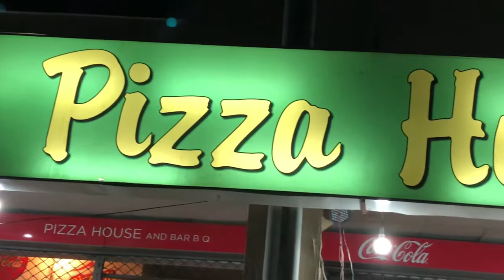Today | Friends | -Get- Together- At Pizza House - Dc Colony ||-Gujranwala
Happy Independence Day - Jashn E Azadi Pakistan | Independence day !14 August 2018
Benelli TNT15 | will launch last week of | August-2k18 | in Pakistan ||
| Yesterday | Friends| -Get- Together |
|Swat - Bagh Dherai | Nearly - River ||
Three - days | Tour to | Northern Area |-Teaser |
Musically beautiful angel
Beautiful |Swat valley |Gabina jabba| 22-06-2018 | Pakistan ||

Awesome place in swat KPK .